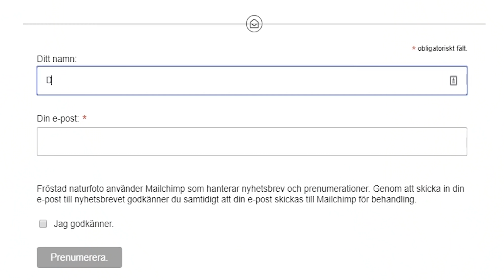Makrofotografering på hemmaplan.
I detta avsnitt befinner jag mig på hemmaplan, i min egen trädgård och arbetar med makrofotografering. Även om jag i mitt yrke som naturfotograf reser en hel del är det en annan typ av fotografering som möter mig här.